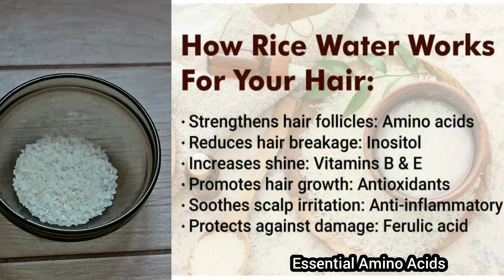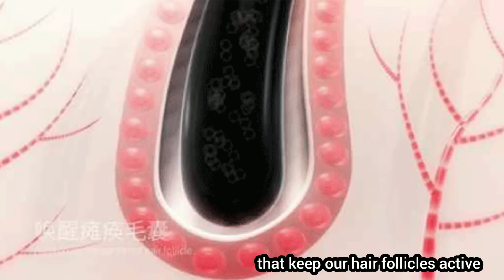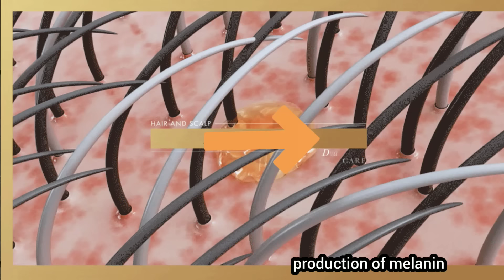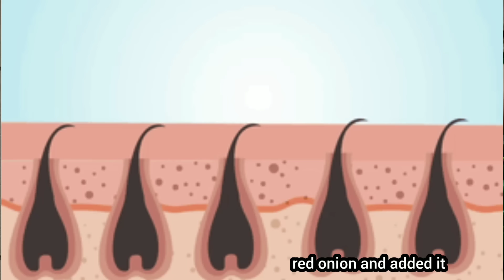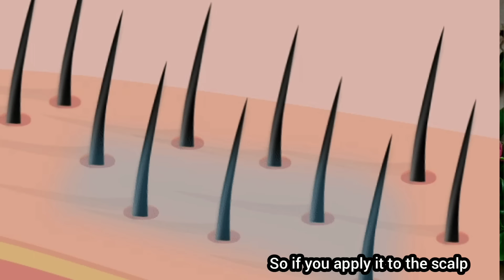This Black Gel Makes Hair Black Naturally Without Dye & Indigo:Reverse Greying।Garima Singh।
Hi everyone,in today's video I am going to share very effective and powerful black gel to reverse premature hair greying and to turn premature white hairs black naturally.

6 most important hair growth hacks that actually works